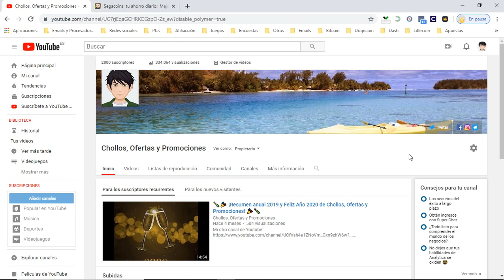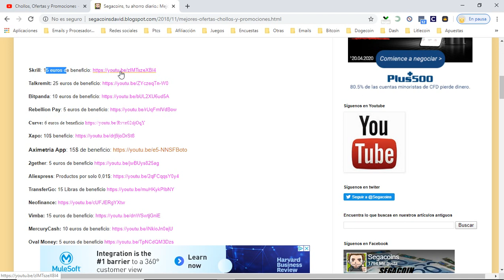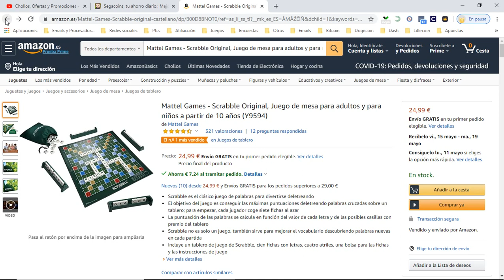🎲 ¡Oferta Amazon! Juego de mesa Scrabble Original barato 17,75€ ¡30% DTO! Opiniones | Descuentos 🎲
Juego de mesa Scrabble Original barato 17,75€

🎲 ¡Oferta Amazon! Juego de mesa Scrabble Original barato 17,75€ ¡30% DTO!

Scrabble es el clásico juego de palabras para divertirse deletreando
El objetivo del juego es conseguir las máximas puntuaciones deletreando palabras cruzadas sobre un tablero; para empezar, cada jugador coge siete fichas al azar
La puntuación de las palabras se calcula en función del valor de cada letra y de las posibles casillas con premio del tablero
Scrabble no es solo un juego, también sirve para mejorar el vocabulario descubriendo palabras nuevas en cada partida
Incluye un tablero de juego de Scrabble, cien fichas con letras, cuatro atriles, una bolsa para las fichas y las instrucciones de juego